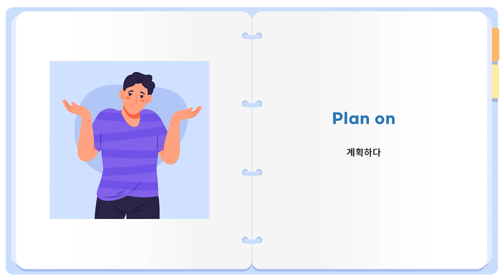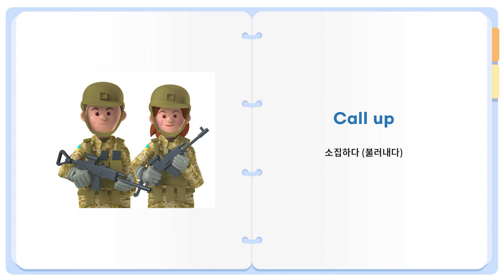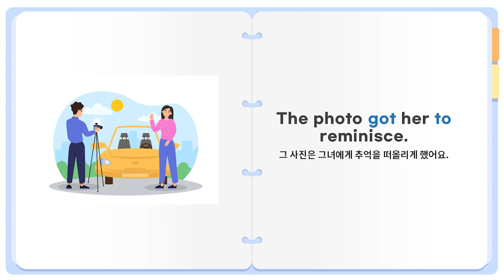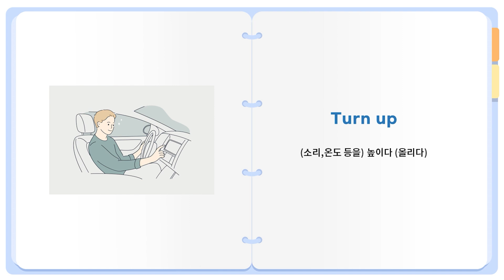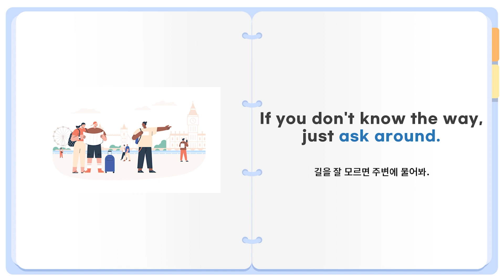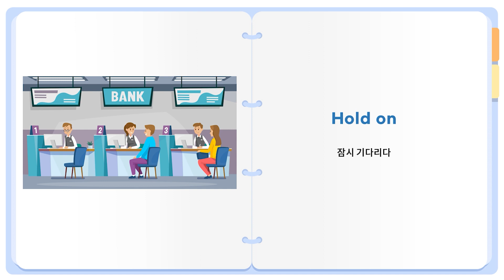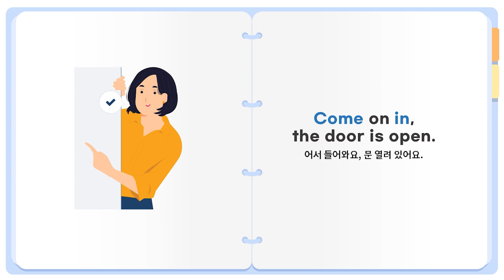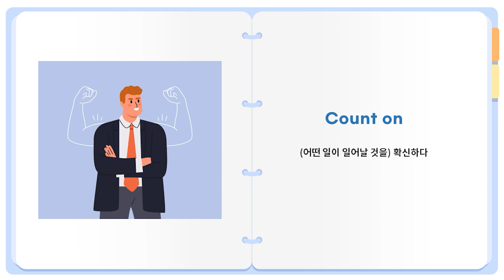[영어 플레이리스트] 영어 문장으로 말하기 - 구동사 패턴 몰아듣기 | 시원스쿨 구동사 패턴으로 말하기!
안녕하세요, 시원스쿨 입니다💙
영어로 말하다 보면, 쓰던 표현 또 쓰고... 동사로 돌려막기 하고😥
다들 그런 경험 있으시죠?

난 다른 말을 하고 싶은데, 어떻게 표현해야 할지 몰라서
헛소리 한 경험 저만 있는 거 아니죠...?😓

그.래.서 준비했습니다!😎
이제 쓰던 표현 또 쓰고, 동사 하나로 돌려막기 하지 않도록
시원스쿨이 영어회화의 꽃인 Phrasal Verb, 구동사 플레이리스트를 준비 했습니다!

영플리를 듣다보면 영어회화를 찢을 수 있습니다!
원어민 앞에서도 쫄지 않고 영어회화를 구사하실 수 있을 때 까지
시원스쿨이 함께 하겠습니다🔥🔥

영어가 안되면
시원스쿨💙

영어 왕초보 탈출하고 싶다면?